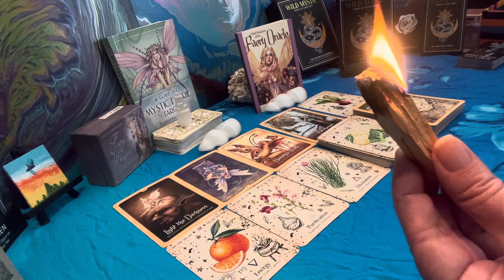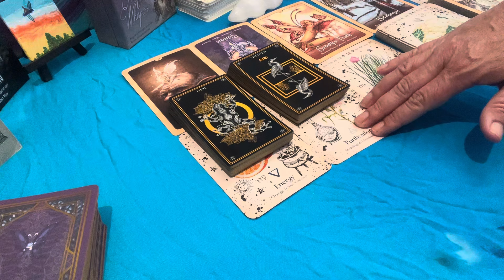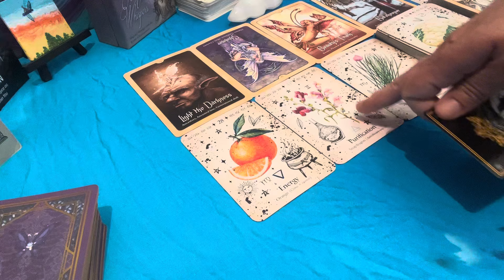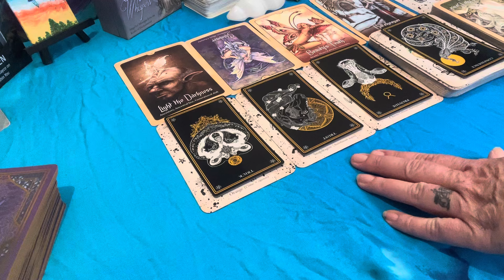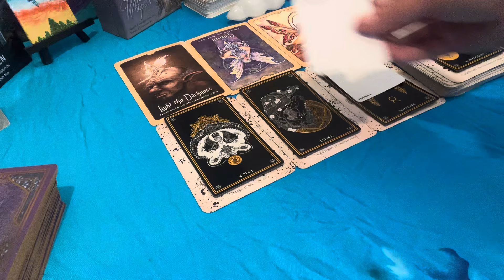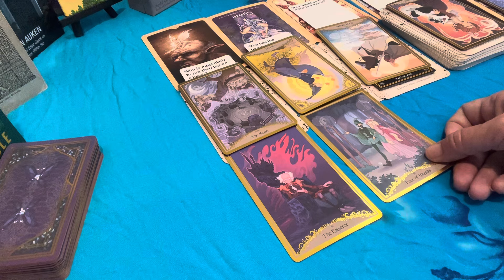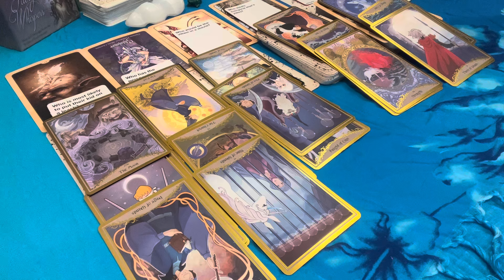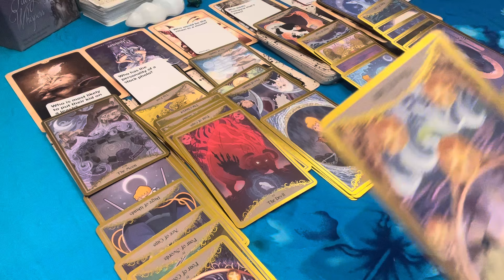Pisces-3rd September- Be Prepared for a tough winter 🐸 Someone deceptive - Careful who you trust